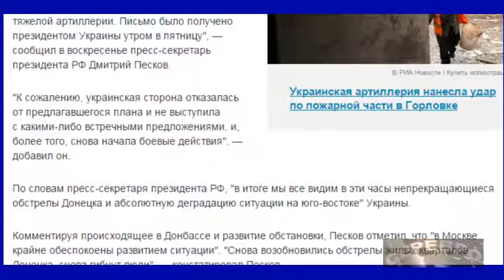Киев отверг план Путина по отводу тяжелой артиллерии Песков 18 01 2015